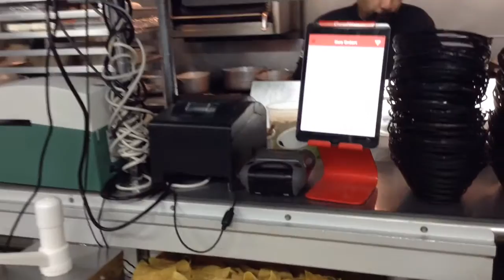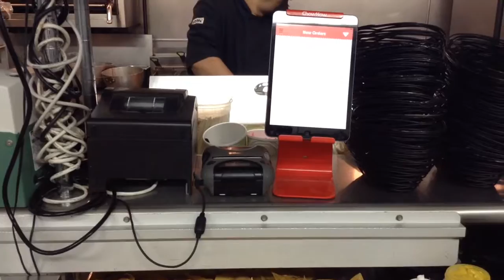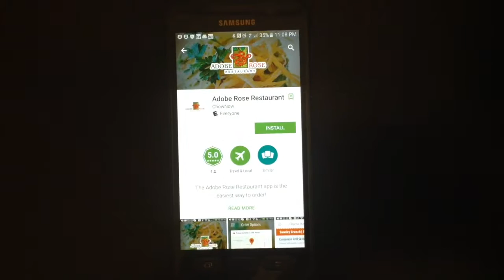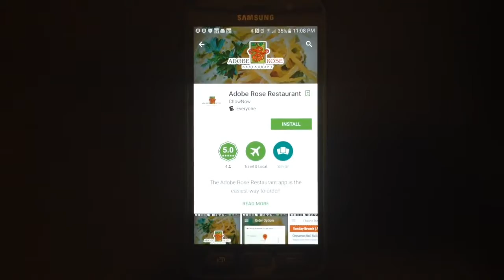Adobe Rose -Chow Now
Chow Now